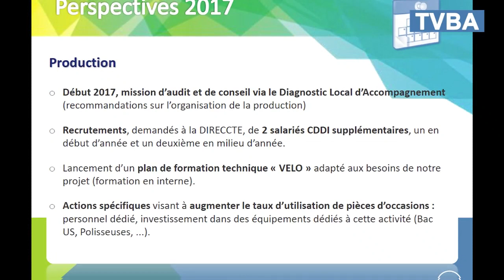Le Teich, premier bilan positif pour le projet "Vélomalin" d'INSERcycles